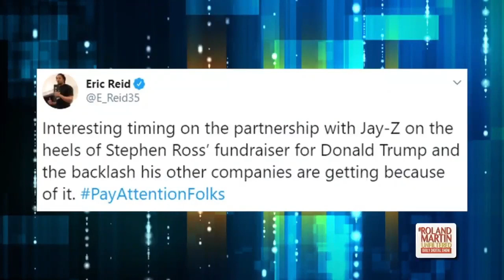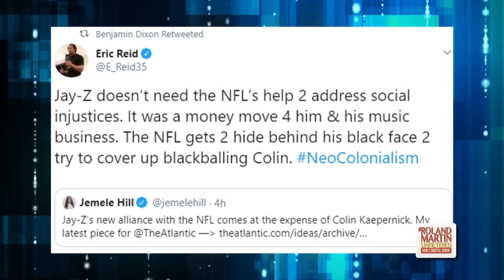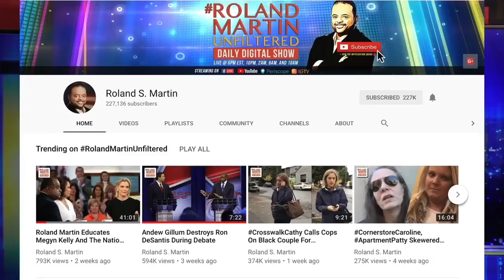Best of RMU: Outrage over Jay-Z/NFL deal; Court rules DeRay Mckesson has no 1st Amendment defense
8.16:19 RolandMartinUnfiltered: Tlaib tells Israel no; Trump's new Second Circuit judge nominee is white supremacist Steven Menashi ; PTSD in the Black community; Oppression and violence is causing PTSD in the black community; Closing the wealth gap between black and white people would benefit the entire country; Black women in Oregon win a settlement in their lawsuit against Airbnb.

RolandMartinUnfiltered partner: 420 Real Estate, LLC
To invest in 420 Real Estate’s legal Hemp-CBD Crowdfunding Campaign go

RolandMartinUnfiltered partner: Life Luxe Jazz
Life Luxe Jazz is the experience of a lifetime, delivering top-notch music in an upscale
destination. The weekend-long event is held at the Omnia Dayclub Los Cabos, which is nestled on the Sea of Cortez in the celebrity playground of Los Cabos, Mexico.